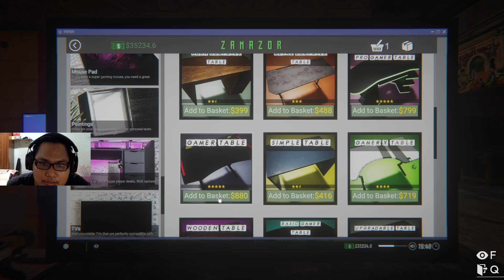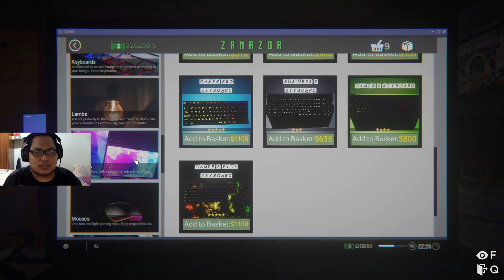Sudah kaya tinggal asal klik yang mau dibeli!!! - Internet Cafe Simulator 2 Indonesia #3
Developer cheesecake dev dari game Internet Cafe Simulator 2 yang merupakan lanjutan dari seri sebelumnya internet cafe yang pertama dan ini sangat direkomendasikan untuk gamer yang suka bermain game simulator dan tentunya game ini juga bisa dimainkan di android secara gratis di google playstore

Untuk Info game apa saja yang akan saya mainkan, silahkan follow Social media saya.